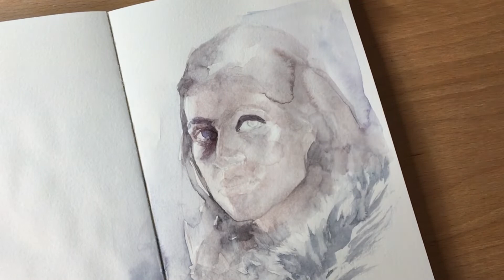Painting Process: Yennefer (The Witcher) | Watercolors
Painting process of Yennefer. The video is missing about 20 minutes at the end. I went back to fix the left side of her face and did not turn the recording on... still getting used to recording videos.

Materials:
Paper - Moleskine Watercolor Sketchbook
Paints - White Nights, Daniel Smith, W&N
Brushes - W&N, Cass Art, da Vinci Casaneo